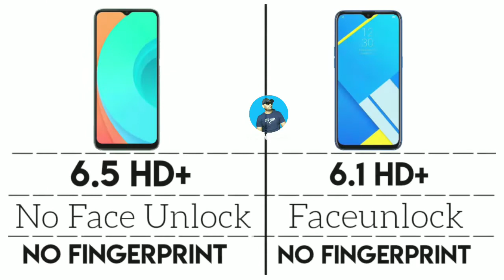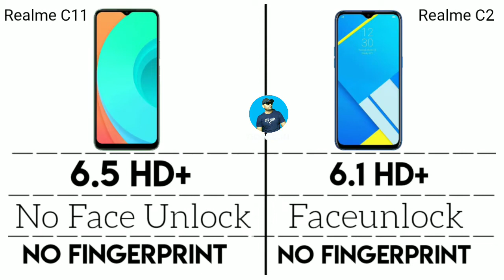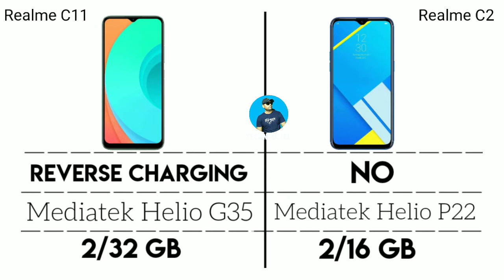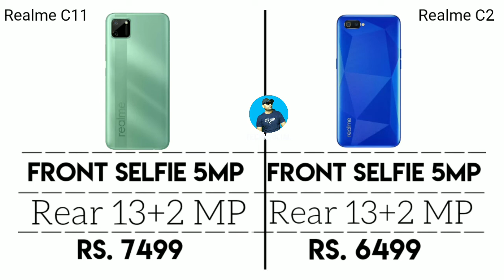Realme C11 vs. Realme C2 Compare | My Real Opinion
Realme C11 vs. Realme C2 Compare,
realme c11,

My Smartphone:
My Mic: